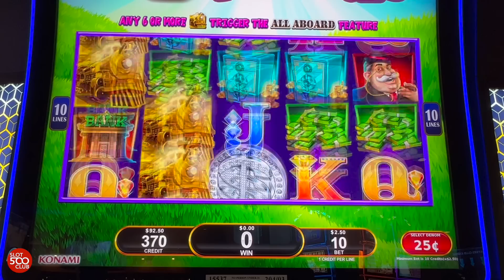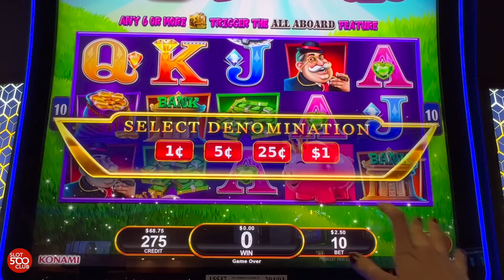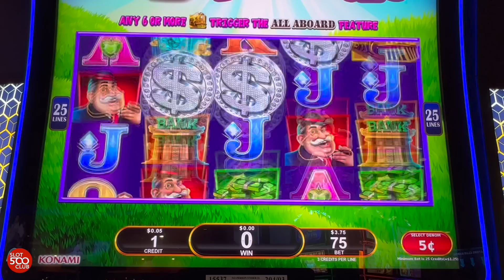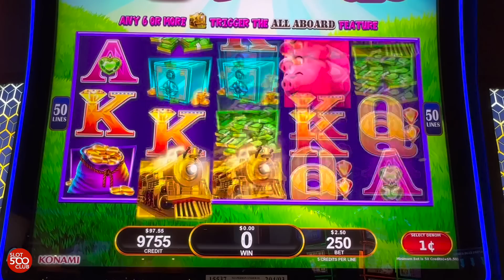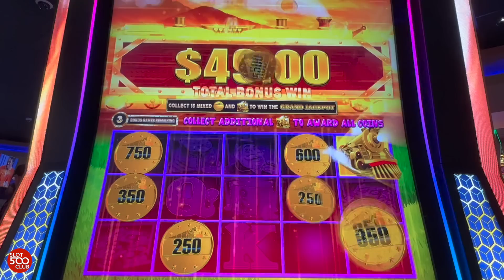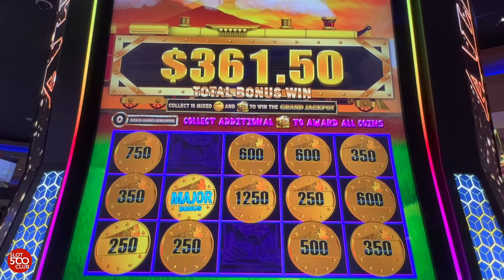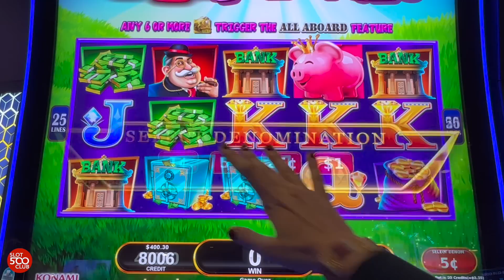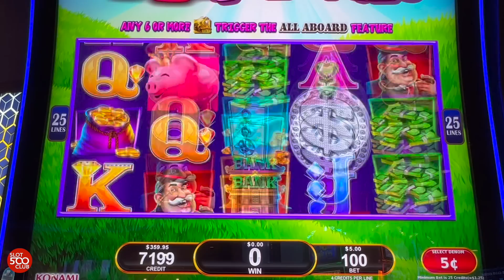Wow! 🤑 I Got The MAJOR on All Aboard Piggy Pennies slot machine